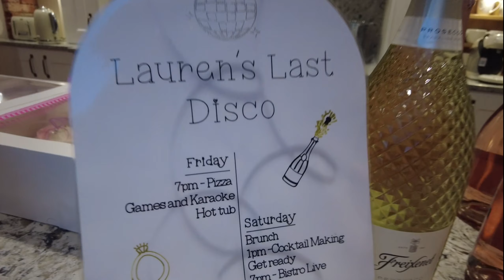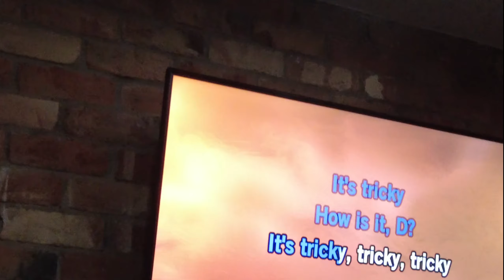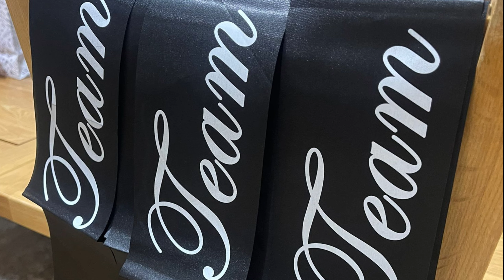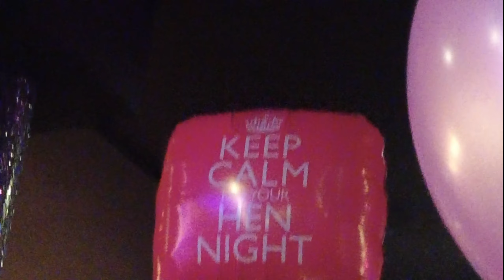HEN WEEKEND ANTICS - 18 OF US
It's Lauren's hen weekend. There was 18 of us.
We made the most amazing memories.
This is the house that we stayed at

Leanne x

Donetta's channel - @donettashaul